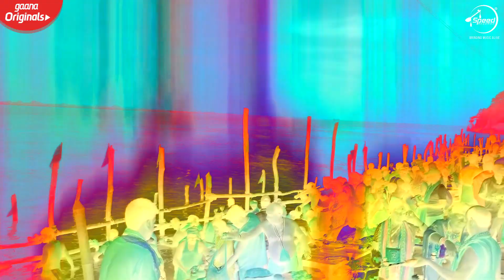सईआ कईले पेड़ा के दुकान | Tunnu Tanha का song Video Song | Bhojpuri Songs 2019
सईआ कईले पेड़ा के दुकान | Tunnu Tanha का Video Song | Bhojpuri Songs 2019

Song : सईआ कईले पेड़ा के दुकान (Saiyan Kaile Peda Ke Dukaan )
Singer : Tunnu Tanha
Lyrics : Akhilesh Birbal
Music : Manoj Bunty & Shankar Singh
Publicity Design: Gaurav Suri
Label: Speed Records Bhojpuri